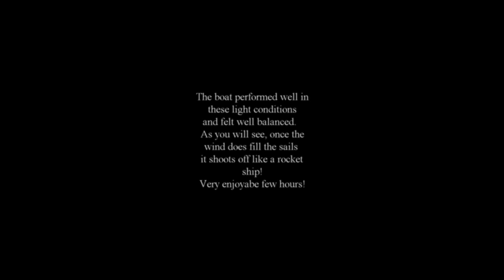RC Sailboat Test (DF65)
SO this is the first test after building my very first competition spec sailboat (DF65).
Winds were extremely light and gusting with no real direction which made it difficult to tack but the boat felt well balanced and responded well when wind levels were high enough to fill the sails.